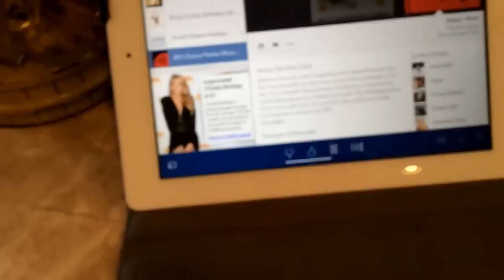❄️TOO PRECIOUS - Vlog - January 21, 2016❄️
Xoxo - Traci

Mail:
4956 W 6200 S
Box 255